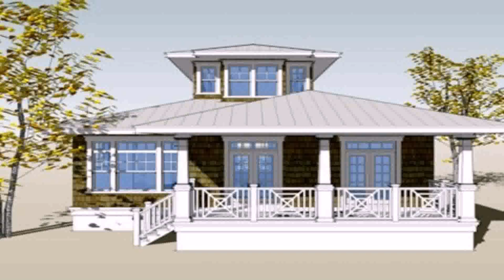Bungalow Floor Plan Design Philippines (see description)